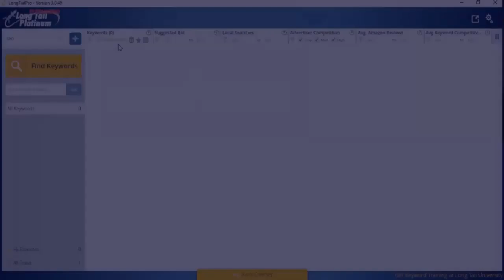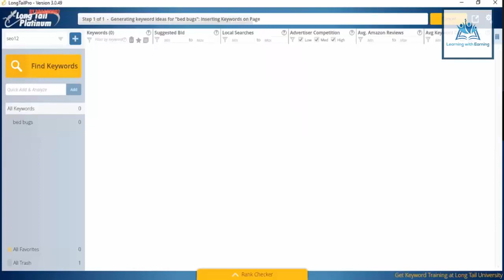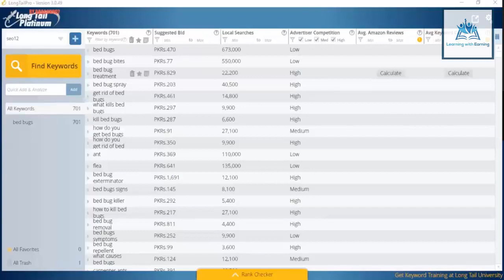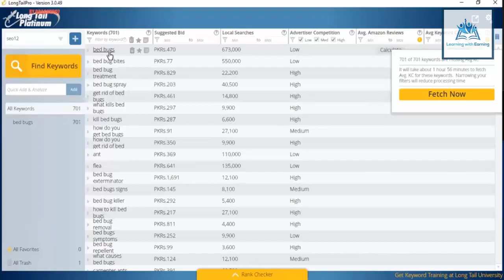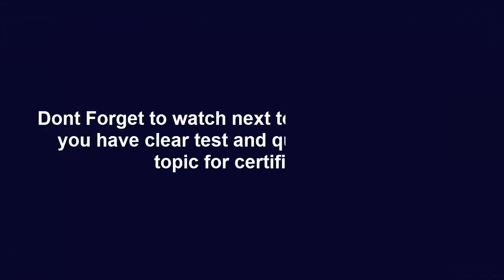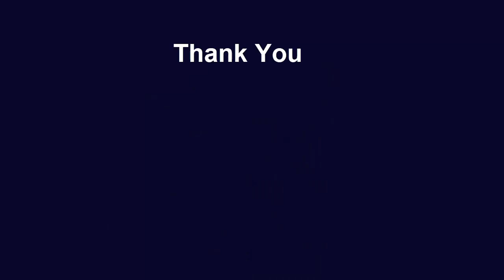#10 LongTail Platinum SEO Training In Urdu Hindi